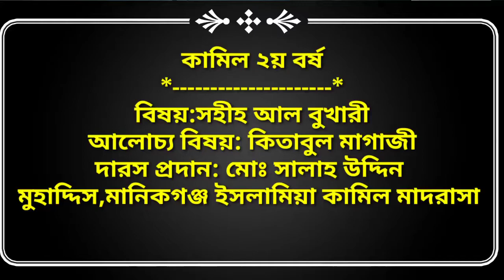Untitled 175 720p